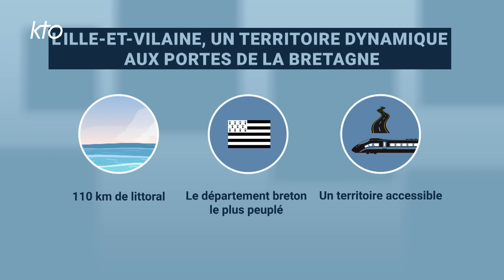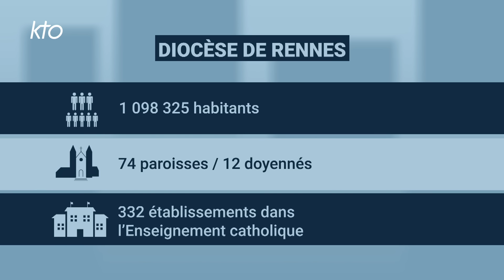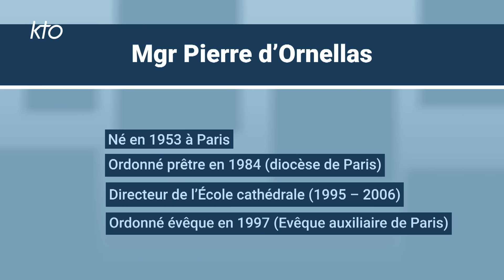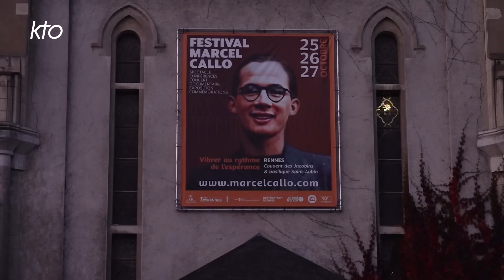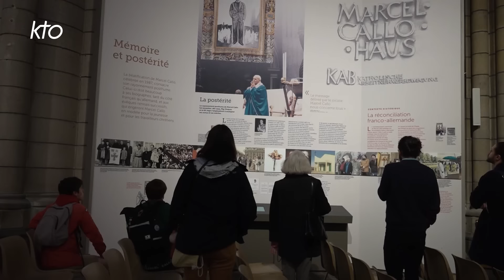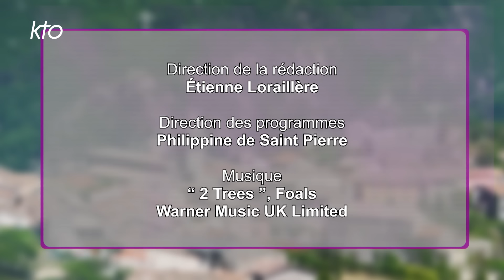Mgr Pierre d'Ornellas - Diocèse de Rennes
Mgr Pierre d'Ornellas, archevêque de Rennes depuis 2007, est l'invité de "La Vie des diocèses", pour parler de l'actualité et des enjeux pastoraux de l'Eglise catholique en Ille-et-Vilaine.
REPORTAGE à Rennes sur le premier « festival Marcel Callo », mêlant culture, histoire et spiritualité. Près de 2500 personnes y ont participé pendant 3 jours, du 25 au 27 octobre derniers...
INTERVIEW de Jacques de la Masselière, pendant la 3e rencontre des solidarités paroissiales, rassemblant des représentants des diaconies paroissiales et des acteurs de la charité dans le diocèse de Rennes. Impliqué dans l'association « Tous frères », le diacre permanent revient sur cette journée d'échanges et sur les témoignages de personnes en situation de précarité.
Mgr Pierre d'Ornellas développe également la beauté et la richesse de la prière, ainsi que la dimension essentielle du dialogue judéo-chrétien. Il évoque la figure de Léontine Jolivet, catéchiste de la paroisse de Betton, décédée en 1974, dont la cause de canonisation est en cours. L'occasion de revenir sur les 10 ans du rassemblement « Cléophas », et sur la place de l'Enseignement catholique dans le département.
L'archevêque de Rennes répond aussi aux « questions de terrain » posées par des catholiques du diocèse.
Une émission présentée par Honorine Grasset.